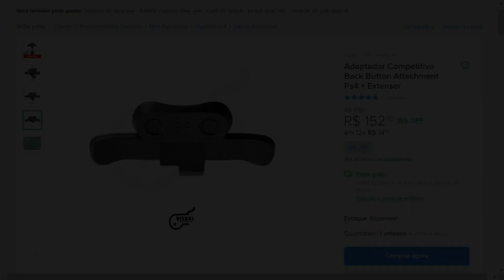NANO ENCONTROU PRO PLAYER GRINGO E ISSO ACONTECEU, ZIGUEIRA TILTADO COM A GALLO12 & TROLLANDO HACKER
No Cortes dos Games você verá diariamente os melhores clipes do Call of Duty Warzone. Tem vídeo todo dia!

🔔Nosso Instagram:
✔️@Cortesdosgames NANO ENCONTROU PRO PLAYER GRINGO E ISSO ACONTECEU, ZIGUEIRA TILTADO COM A GALLO12 & TROLLANDO HACKER

00:00 CLIPES
01:36 ZIGUEIRA ESTÁ TILTADO COM A GALLO
02:00 CLIPES
08:45 TROLLANDO HACKER
09:20 NANO ENCONTROU PRO PLAYER GRINGO E ISSO ACONTECEU